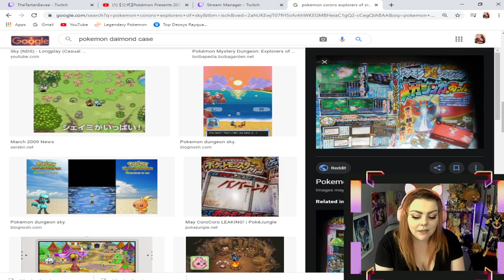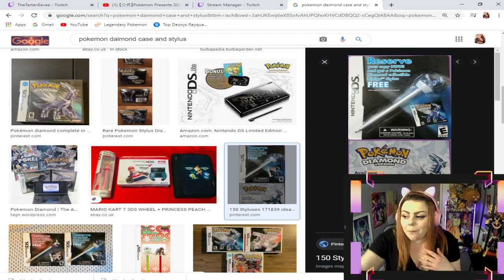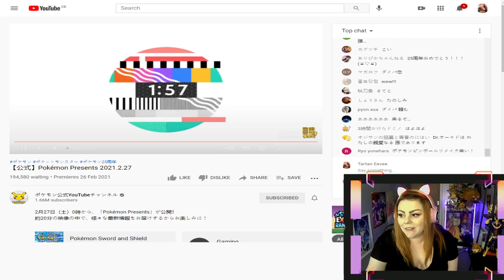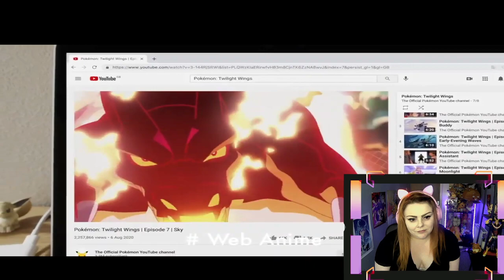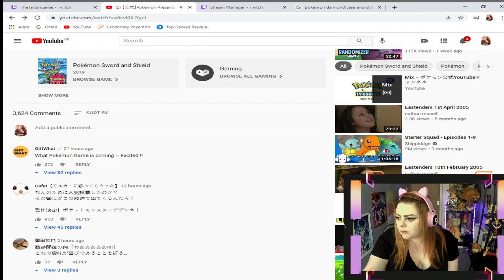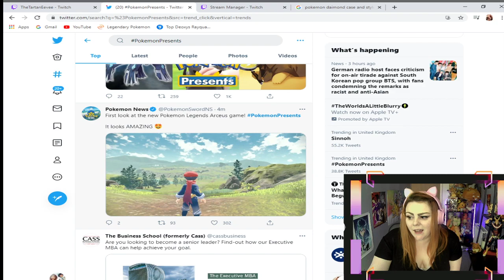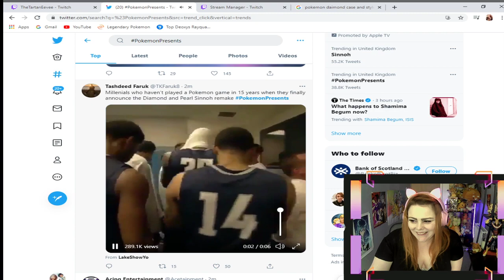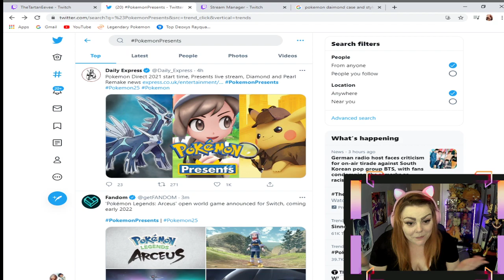POKEMON DIRECT MADE ME CRY!!!!!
Pokemon Direct reaction!
Let me know if you guys Liked The direct!